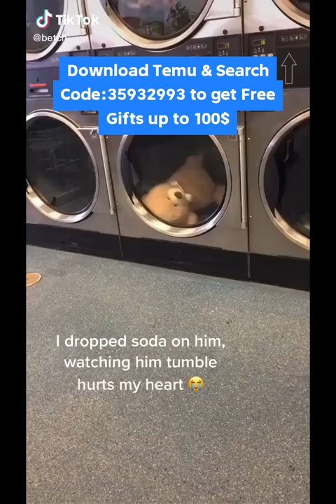How to get extra 30% off on Temu | Temu Discount